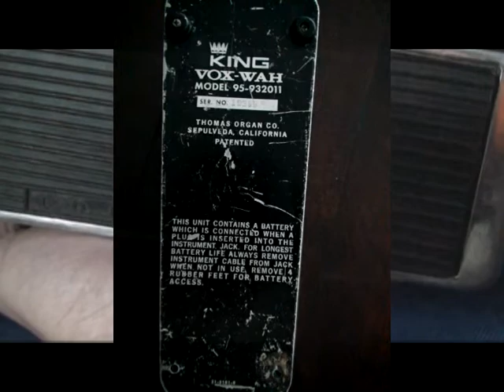Vox King Wah 1971 Venta Instrumentos Vintage Olimusic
Fender Stratocaster Classic Player Custom Shop 1999 & Mesa Boogie Express 5:50